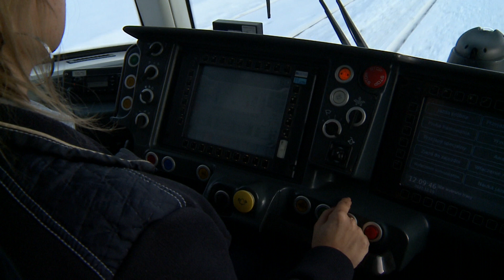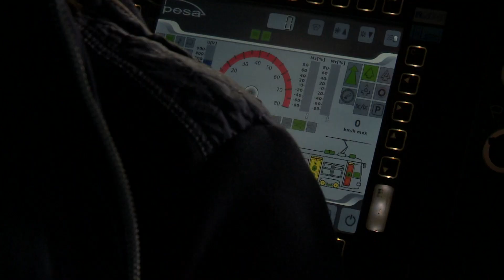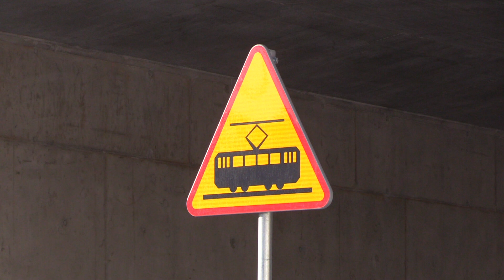Nasze Strony - Tramwaje Śląskie odc. 2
Sosnowiec. Linia tramwajowa nr 15 od 19 grudnia jest dłuższa, ale długo też trwa podróż z Sosnowca Zagórza do centrum Katowic, bo około 50 minut. Dlatego nadal będzie to raczej linia wykorzystywana najczęściej do krótszych podróży. Wybudowanie linii w Sosnowcu kosztowało ok. 90 mln zł.